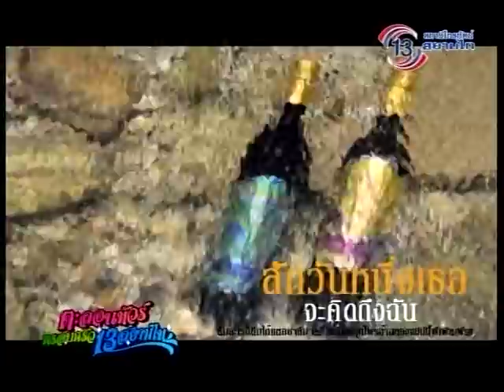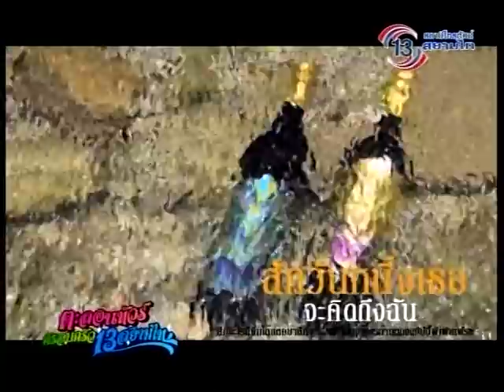ฮวงจุ้ย พลิกชีวิต 23 พ.ย. 57